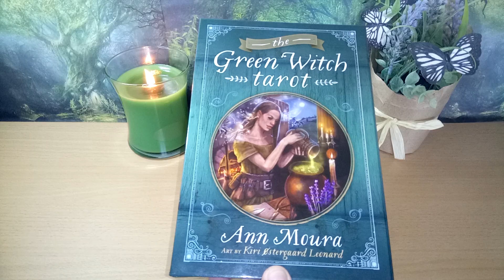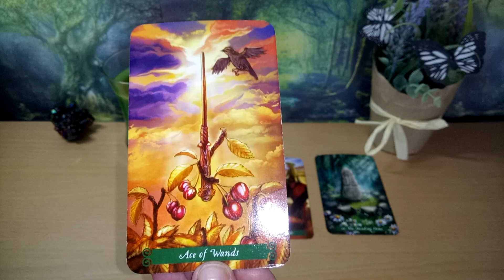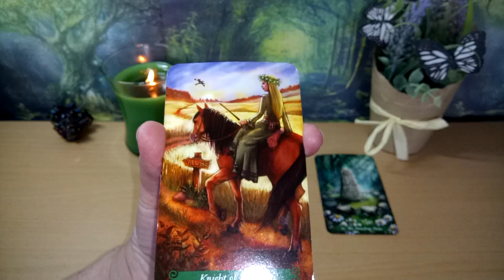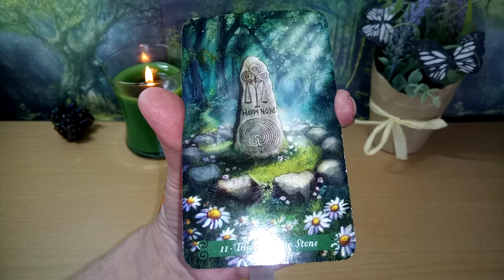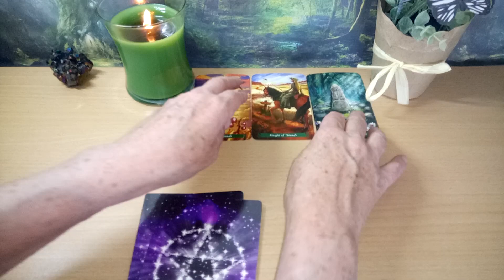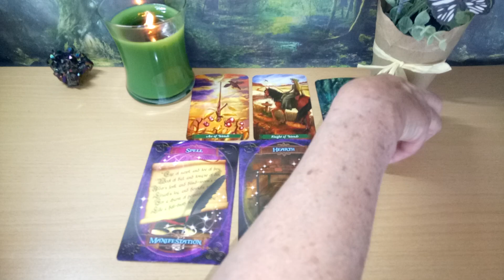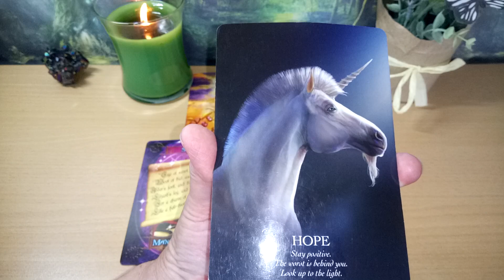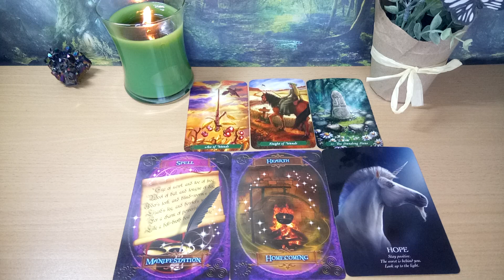Weekend Tarot 13th/14th July 2019 🔥💝 Welcome home 💝🔥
Sorry about the dates again!!